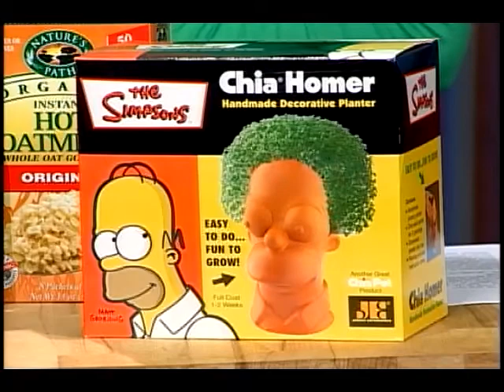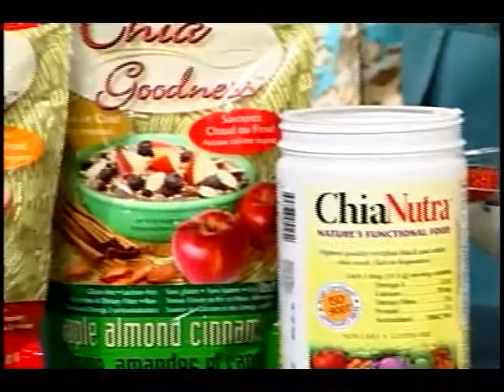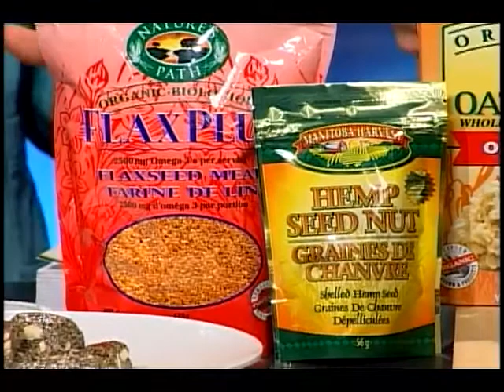Sun protection is vital, even during the winter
Even if you live in a cold climate, 80% of the sun's rays can be reflected off snow and ice, which can contribute to premature aging and wrinkling. In addition to wearing a good sunscreen, Pharmacist Sherry Torkos suggests supplementing your diet with lycopene, which may offer natural sun protection. Sherry also mentions that some topical products containing green tea may even minimize the appearance of cellulite.